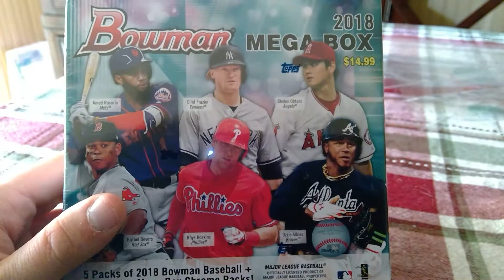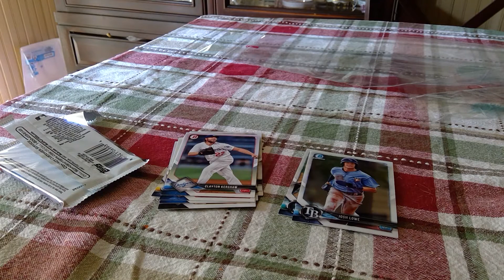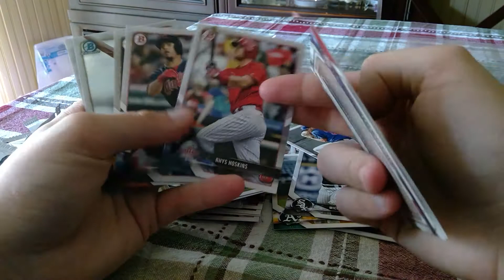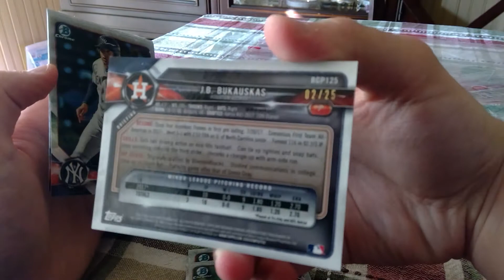2018 Bowman MEGA BOX RELEASE DAY